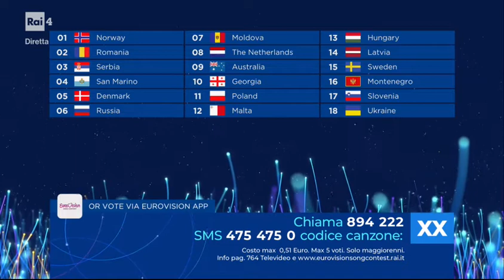Problema tecnico Wind, 3 e PosteMobile televoto Eurovision 2018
Durante la seconda semifinale dell'Eurovision Song Contest 2018, buona parte del pubblico italiano non ha potuto televotare per un problema tecnico con gli operatori Wind, 3 e PosteMobile